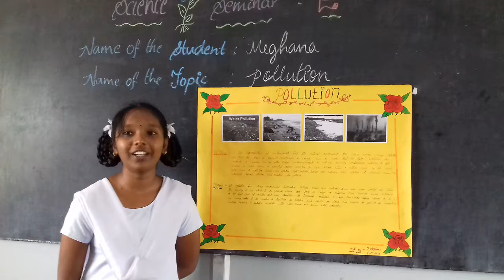DR. KISHORE'S RATNAM MODEL SCHOOL, CLASS 8TH SEMINAR - 2